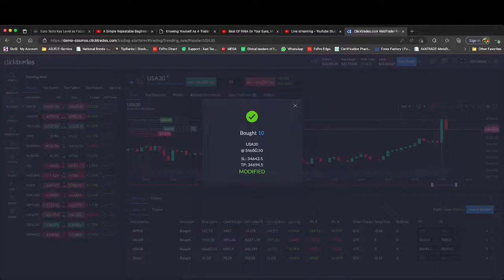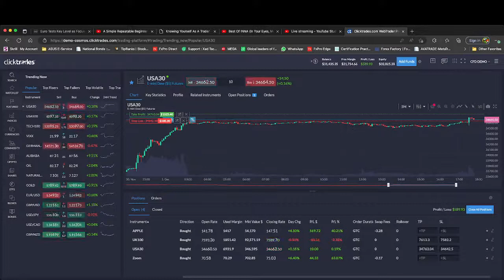Live Trading US-30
This video source is Windis cricket Channel